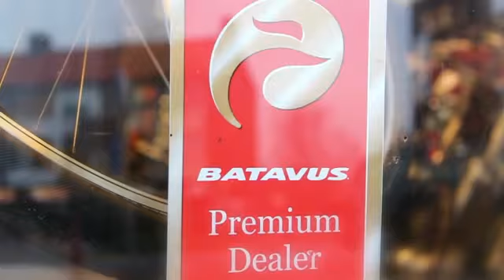Batavus Premium dealer Nomen Tweewielers (661)